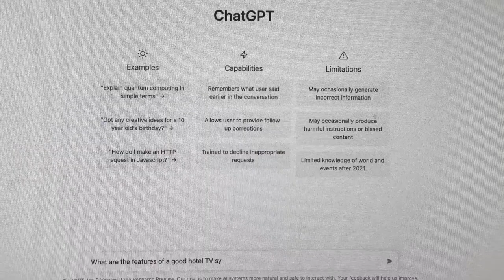What are the features of a good hotel TV system? (by ChatGPT)...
We speak with conversational language model, ChatGPT, and ask 'What are the features of a good hotel TV system?'